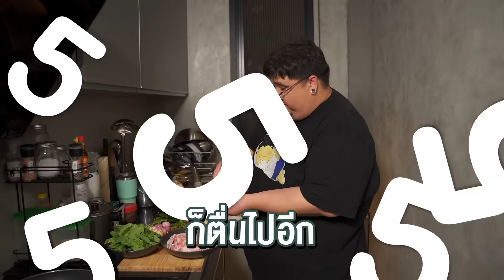กับข้าวครับกับข้าว EP.6 | ไก่หลงดง ไก่บ้านคั่วกับเครื่องแกงแบบเผ็ดร้อน | เลวานดอฟสกี้ ปี้ในกระต๊อบ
วันนี้เป็นอีกวันที่นึกอยากกินอะไรที่มันเผ็ดร้อน เพราะบนนยากาศฝนตก
แบบนี้นึกถึงเมนูตอนเด็กที่ยายเคยทำให้กิน ไม่ได้กินนานมากกกกกกก
ไก่หลงดง ผมไม่รู้ว่าทำไมมันถึงได้เรียกว่า ไก่หลงดง อาจจะเพราเครื่อง
ปรุงที่เต็มไปด้วยสมุนไหรที่เผ็ดร้อนหรืออะไรก็แล้วแต่ แต่เมนูนี้มันอร่อย
และหอมสมุนไพรมากๆ เผ็ดมากๆ แต่ตอรเด็กเราก็สู้เพราะมันกินกับข้าว
เหนียวแล้วอร่อยมากกกกกกกกกกกกกก เป็นอีกหนึ่งเมนูที่อยากให้ทุกคน
ลองทำตามดูครับ วัตถุดิบก็หาได้ไม่ยาก ถ้าทำกินแล้วระวังจะติดใจ

ร้านเสื้อเลวานดอฟสกี้

ร้านเสื้อ5พยัคฆ์หนี